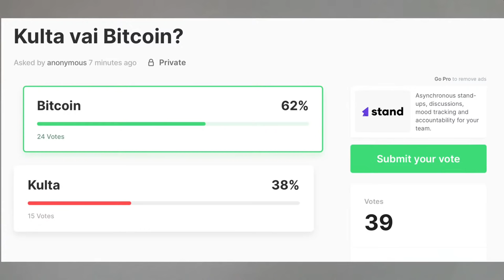Live Debatti - Bitcoin vs. Kulta - Kumpi voitti sinun mielestä?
Mitä sinä olit mieltä keskustelusta ja debatista? Kumpi "voitti" sinun mielestäsi bitcoin vai kulta?

❗️Käytä koodia: “kemppe” (Saat pienen alennuksen)

🎤 Debaatissa ja keskustelussa mukana:
Bitcoin asiantuntija Rafael Eronen
Ekonomisti Tuomas Malinen
Kulta-& makroasiantuntija Sam Laakso

Debaatin aiheita ja kysymyksiä:
Kumpi on parempi investointi tai arvonsäilytys mekanismi, bitcoin vai kulta?
Miten muut sijoituskohteet esim. maa, kiinteistöt tai pörssiosakkeet pärjää tässä vertailussa?
Mitä mahdollisuuksia ja uhkia tämä aika tuo mukanaan?